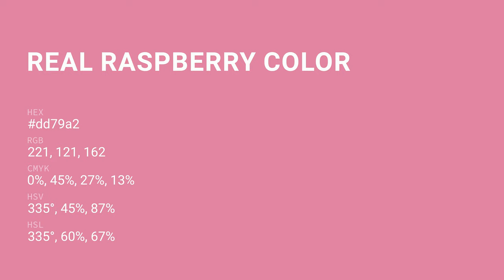Real Raspberry color dd79a2 hex color - Red color - Cool color dd79a2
What color is Real Raspberry ? dd79a2 hex color - Red color - Cool color dd79a2

Hex dd79a2 Color Code is also known as Real Raspberry color.

Hex dd79a2 Color code in RGB color code model is created after adding 86.67% red color, 47.45% green color and 63.53% blue color.
Hex dd79a2 Color code in CMYK color (process color) code model is generated after subtraction of 0% cyan, 45% magenta, 26% yellow and 13% black.